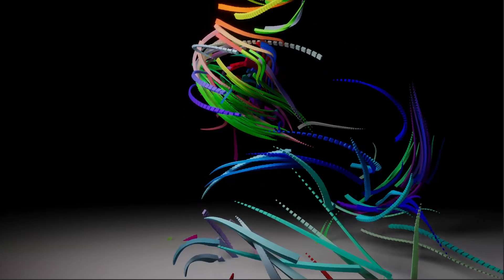HDRP RTX VRVF CustomShaderTest 2021 06 28 06